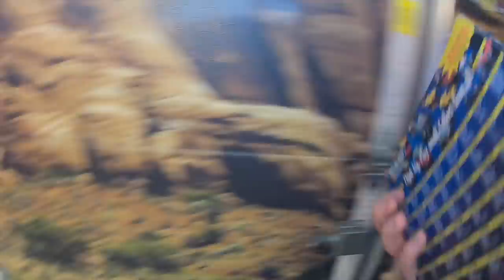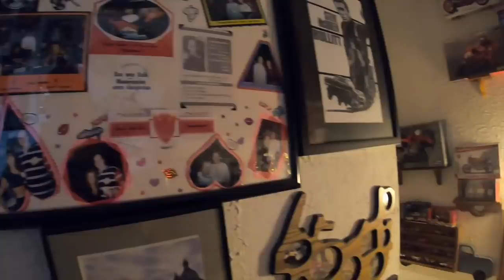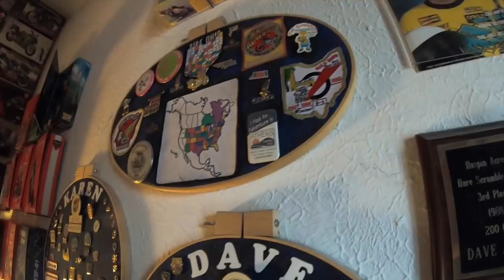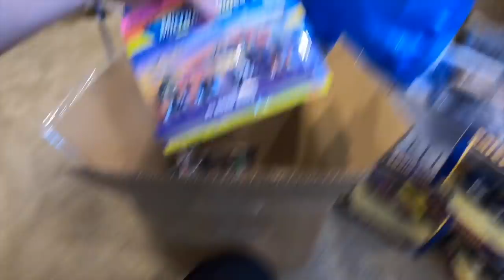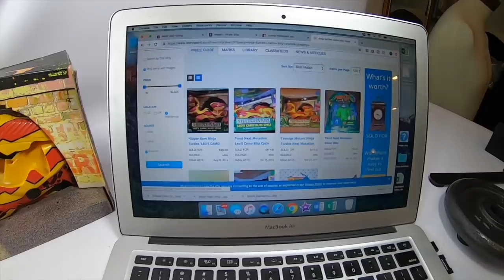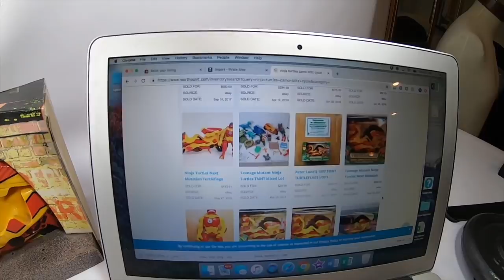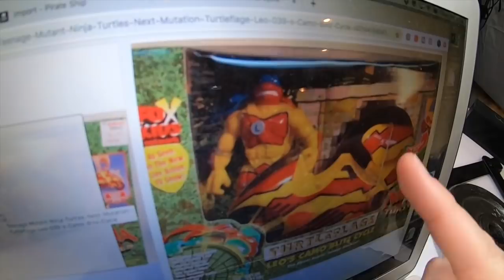CAN YOU SPOT THE $500 TOY ON THIS WALL? I COULDN'T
My eBay Store